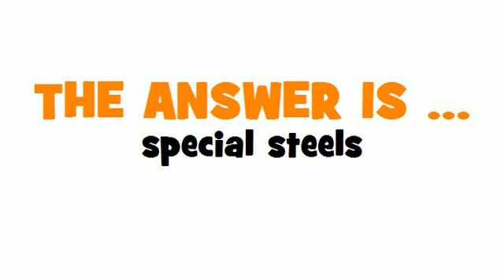GERMAN TRANSLATION QUIZ = Sonderstähle